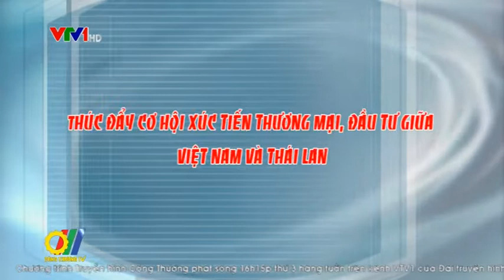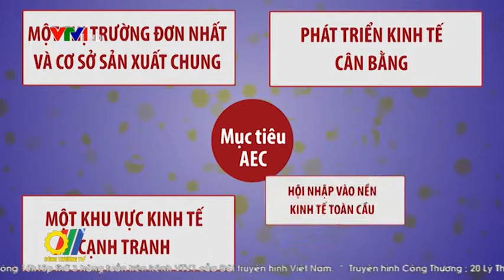Thúc đẩy cơ hội xúc tiến thương mại, đầu tư giữa Việt Nam và Thái Lan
Việt Nam - Thái Lan là hai nước đều ở trên lục địa đất liền, kết nối giao thông thuận tiện, cả hai đều có các chính sách thông thoáng trong phát triển kinh tế, thương mại và đầu tư...